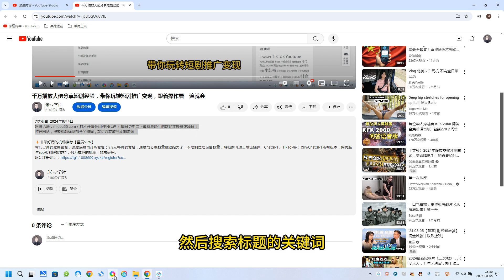B站混剪读稿日引200+创业粉方法4.0曝光，24年8月最新方法Ai一键操作 速看防和谐